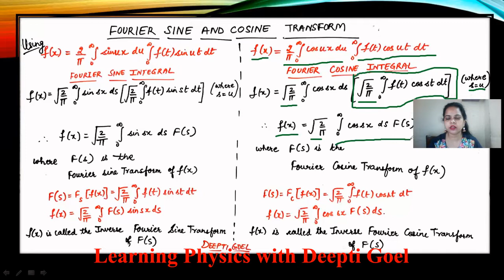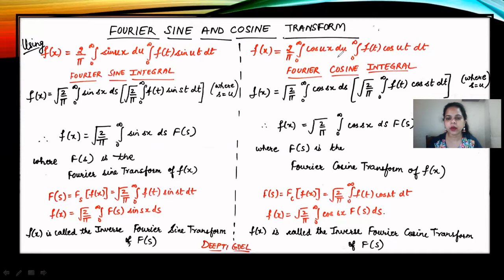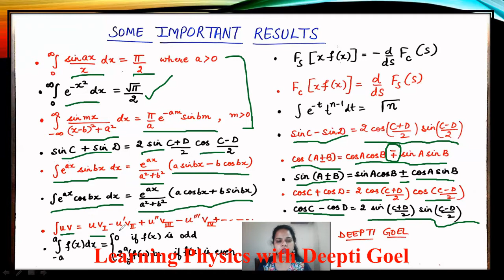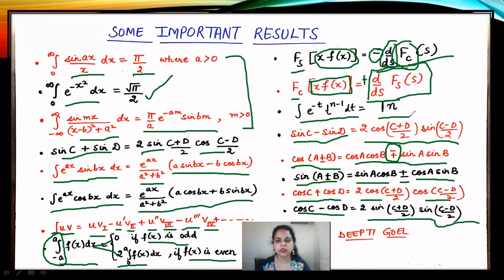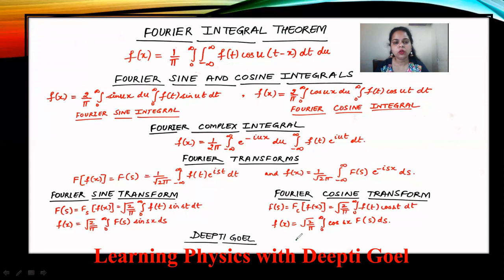fourier sine and cosine transforms